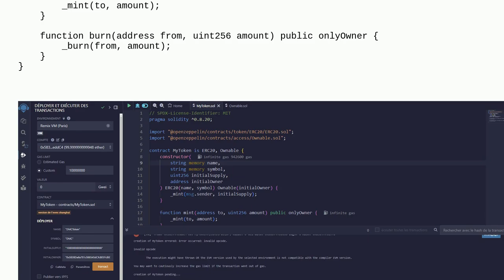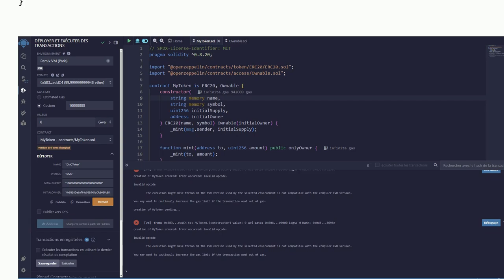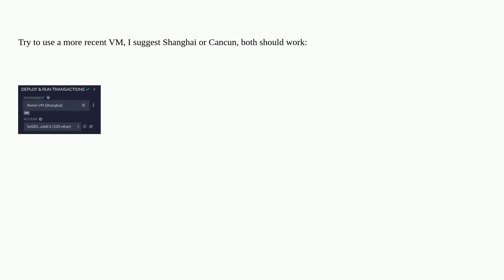Ethereum: Deploying an ERC20 Contract: Invalid Opcode Error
Deploying an ERC20 Contract: Invalid Opcode Error

A special thanks goes out to the community

  remix openzeppelin contract-development erc-20 solidity